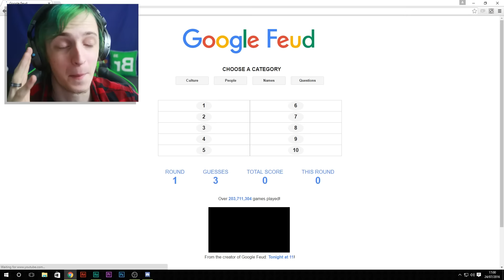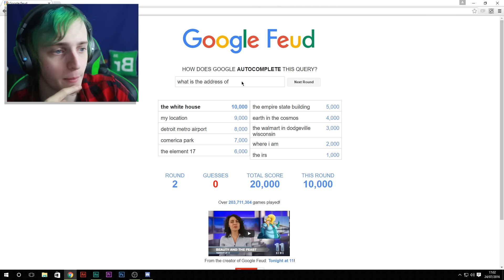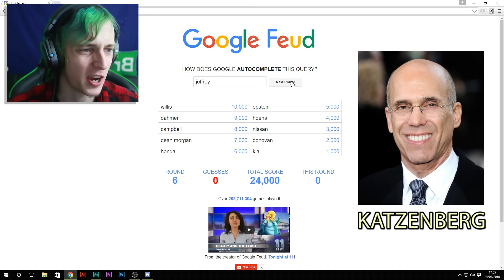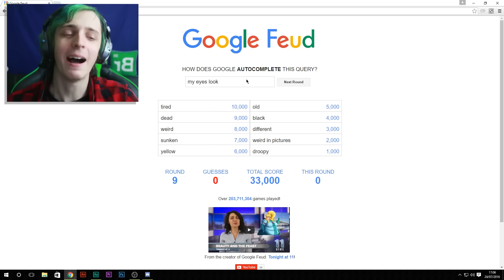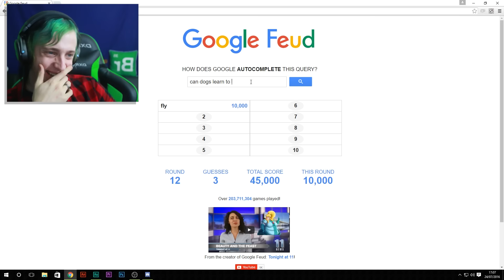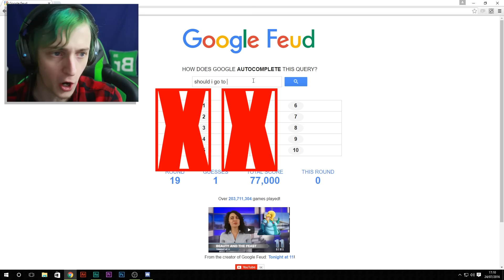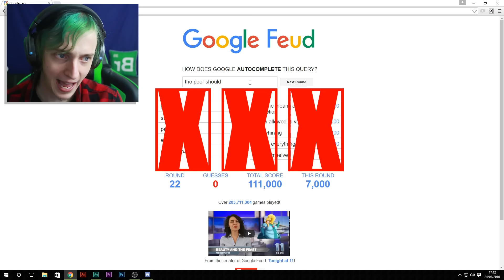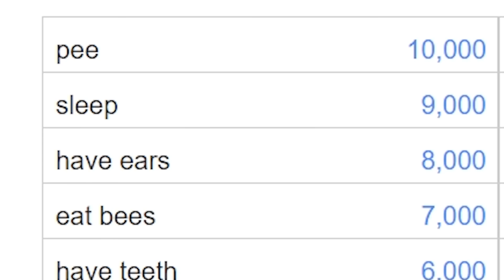I SMELL LIKE BEEF! | GOOGLE FEUD - DAGames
Can you teach a dog to fly?